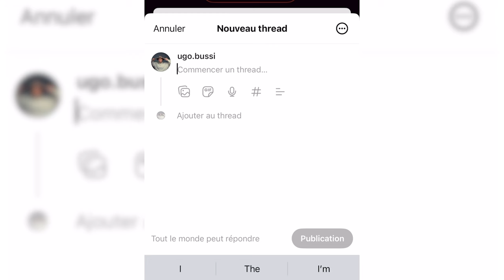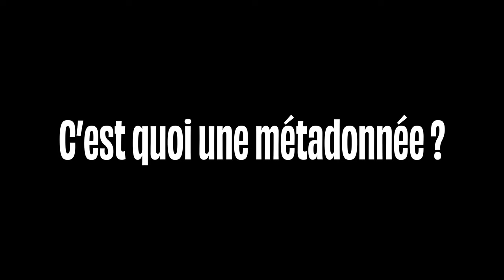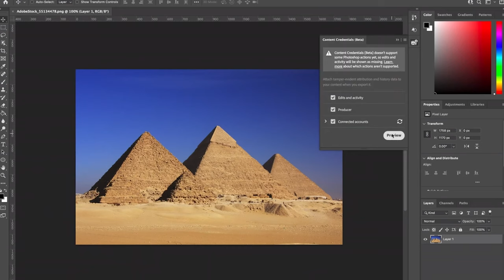La SOLUTION aux problèmes des IA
Bises.